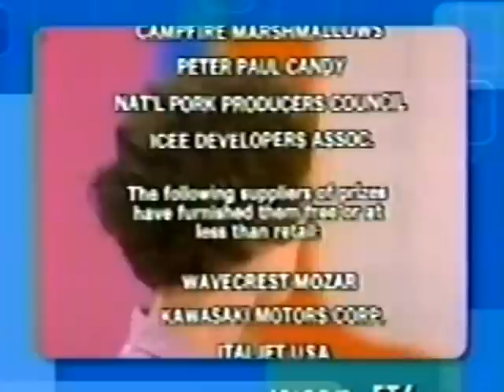tpirmodelstv.com - 1979 Swimsuit showcase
Dian, Janice and Holly in classic 80s Showcases in sexy swimsuits on The Price is Right